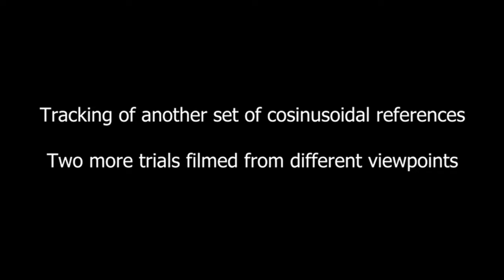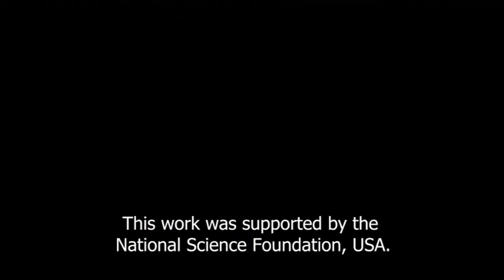Soft elephant trunk moving dynamically through space (IEEE RoboSoft 2019)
Katzschmann, R. K., Della Santina, C., Toshimitsu, Y., Bicchi, A., & Rus, D. (2019, April). Dynamic motion control of multi-segment soft robots using piecewise constant curvature matched with an augmented rigid body model. In 2019 2nd IEEE International Conference on Soft Robotics (RoboSoft) (pp. 454-461). IEEE.